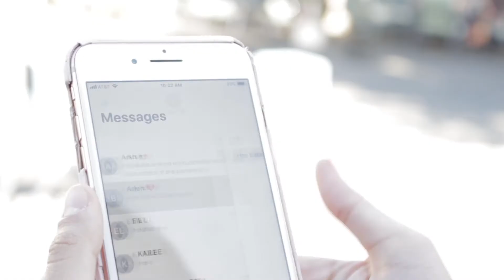ArshM,ArjunS,LeilaB Suspense Scene